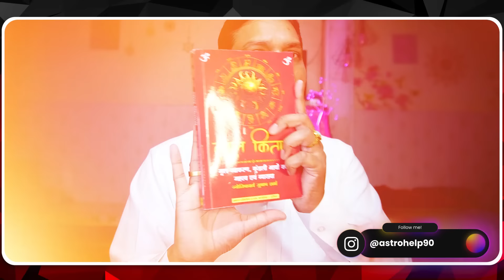शनि और राहु को आपका पक्का मित्र बना देगा ये सरल उपाय | Easy Upay For Shani Rahu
मेरे द्वारा लिखी लाल किताब खरीदने के लिए आपको अमेज़न का लिंक दिया जा रहा है, यहाँ से आप किताब खरीद सकते हैं

Using Gadgets For My Videos :

lens – 50mm

Sigma lens 30mm f 1.4